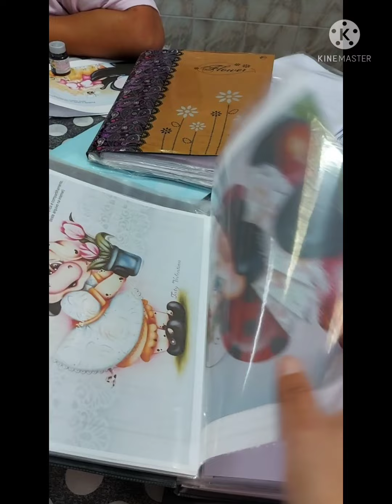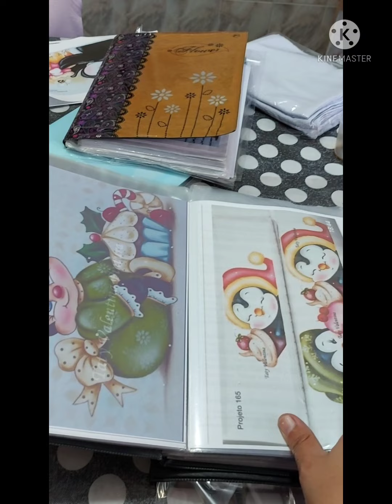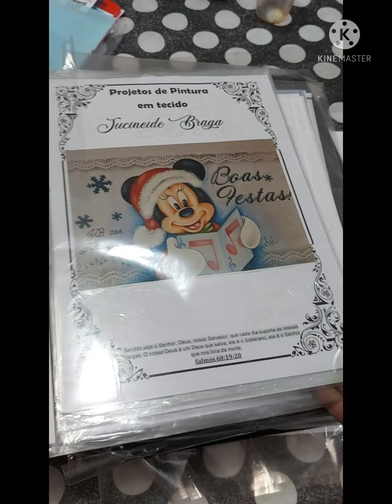vlog Garagem da Arte Cursos de pintura em tecido em São Paulo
Garagem da Arte Cursos de pintura em tecido em São Paulo
Obrigada por fazer parte dessa história